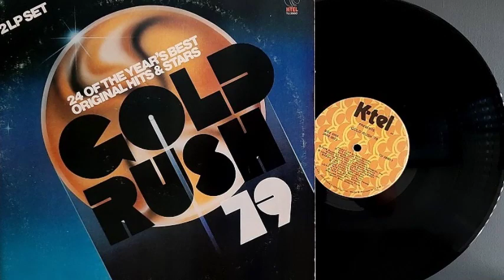Gold Rush 79 (Disco 2) - Coletânea Pop Internacional - (Vinil Completo - 1979) - Baú Musical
Lp: Gold Rush 79 - (Disco 2)
Ano: 1979
Gravadora: K-tel
Categoria: Coletânea Pop Internacional Anos 70